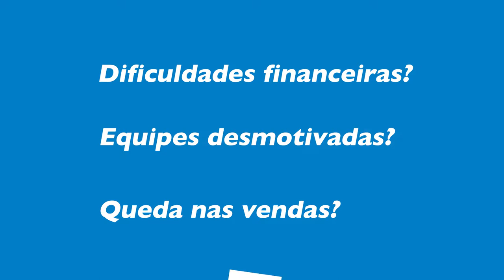Programa SEBRAE SP de Turismo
Programa Setorial Sebrae-SP de Turismo